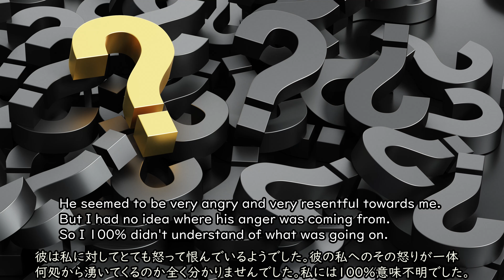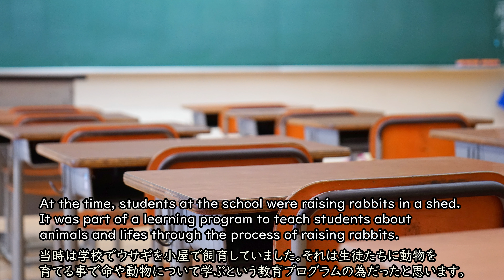Details of the trauma that made me Hikikomori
In this time, I talked details about my traumatic experience of my childhood that made me a Hikikomori.

Hiroshi Yamazoe